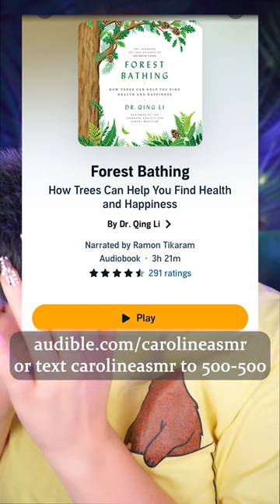Forest Bathing by Dr. Qing Li on Audible asmr relaxation 🌲🍂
I'm so excited to be partnering with Audible this month!